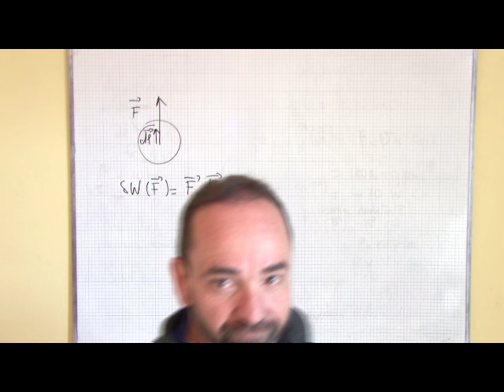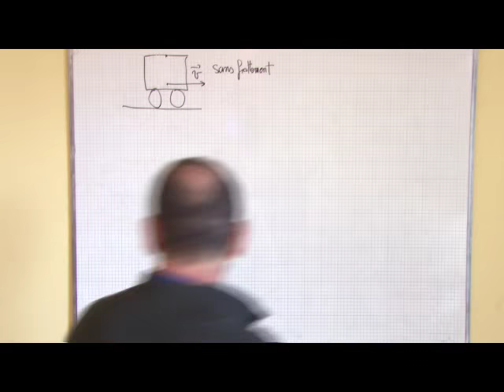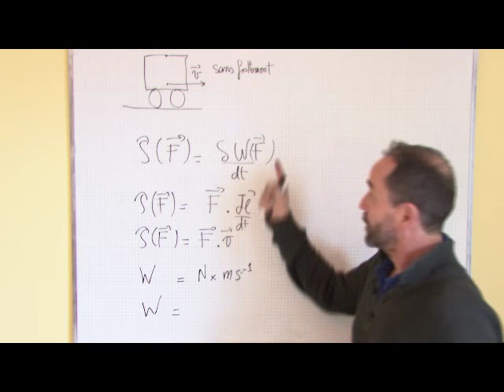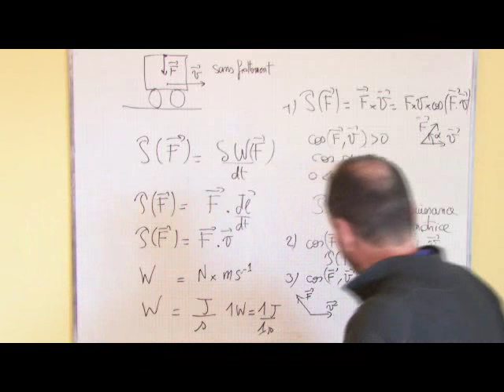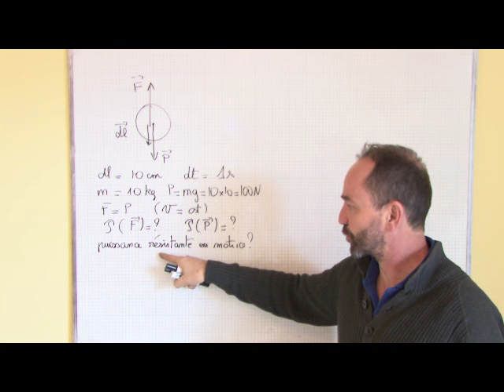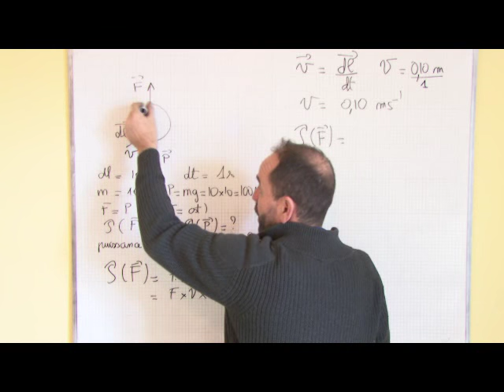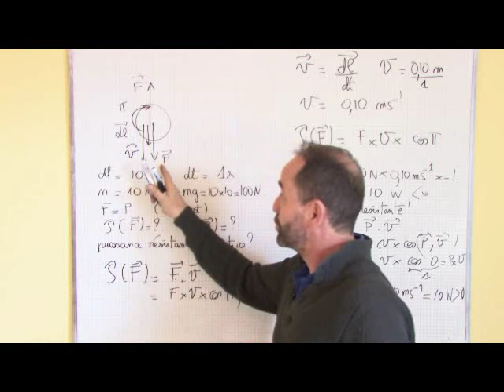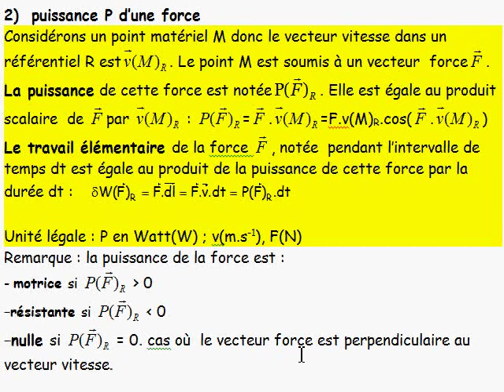puissance, énergie, travail / I-2 puissance d'une force